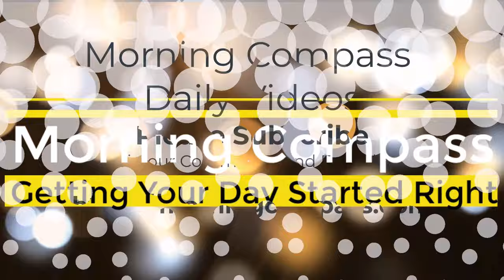Inner Power | Bentinho Massaro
Inner Power by Bentinho Massaro

Unlock Your Inner Power: Embrace Your True Potential

In our journey of life, we often overlook the immense power within us. This inner power is not something we gain but something we remember and reconnect with. It’s a state of influence and creation that has always been a part of us. When we start to remember this power, we regain our consciousness and free will, enabling us to move mountains, create, and generate a reality aligned with our higher self.

Imagine this: as you delve deeper into your inner power, you begin to notice a shift. You start seeing the world not as a collection of separate objects but as a field of energy that you create. Your environment becomes a reflection of your own